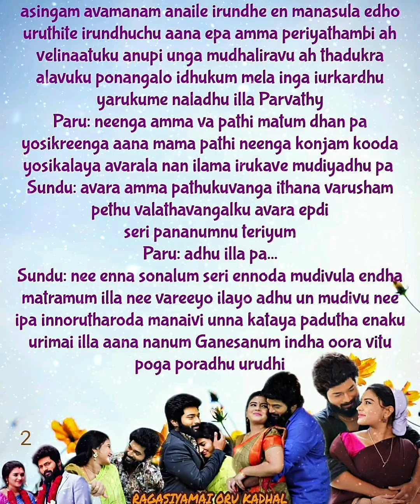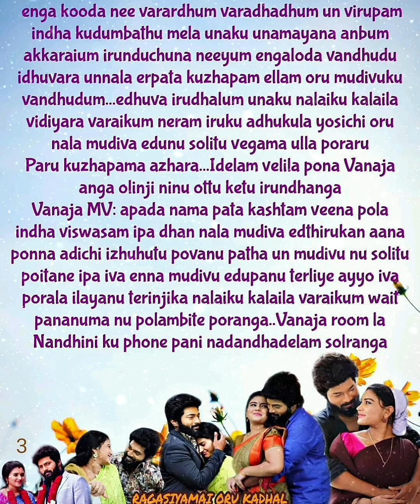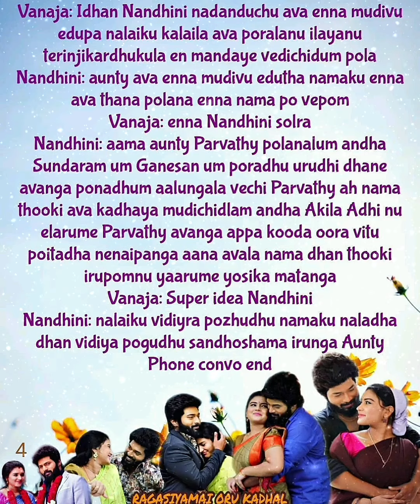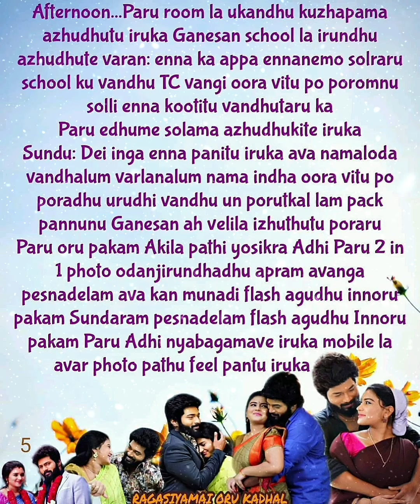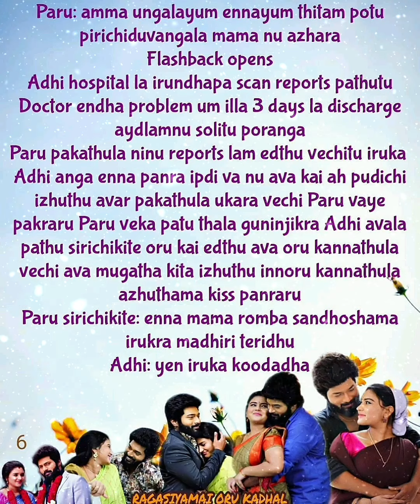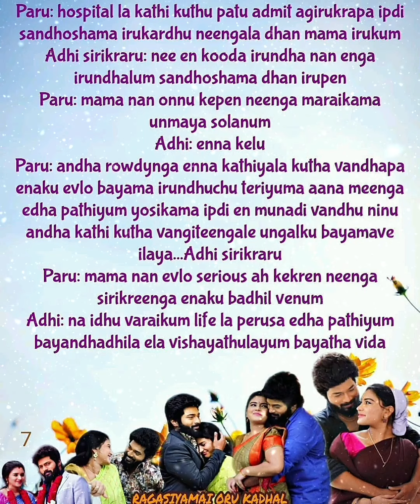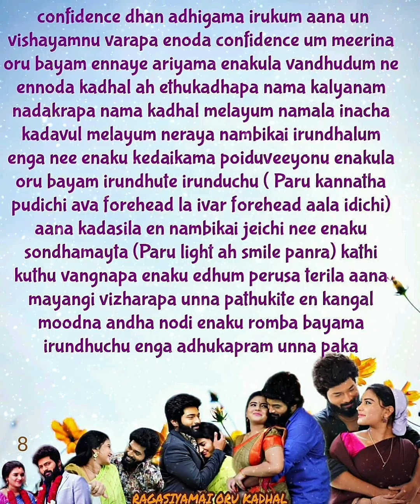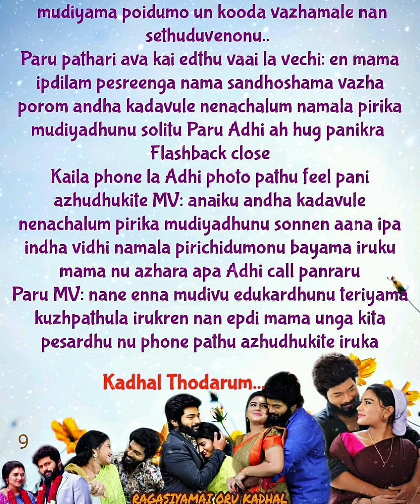Ragasiyamai Oru Kadhal S1|| Episode 97 || AP Tale Time || Shades of AP Kadhal